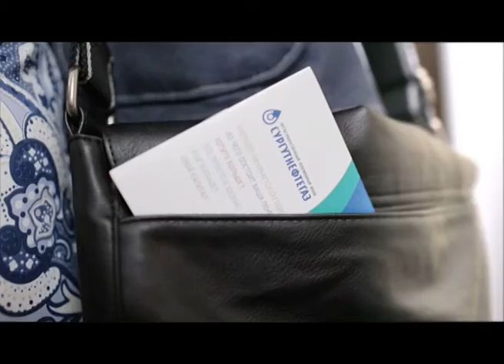ПОГОДА эфир 10 10